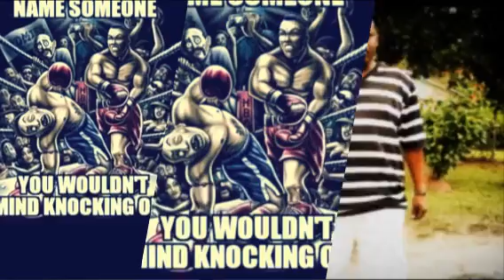Bin Franklin My Hitter